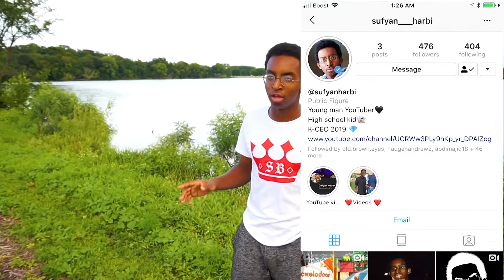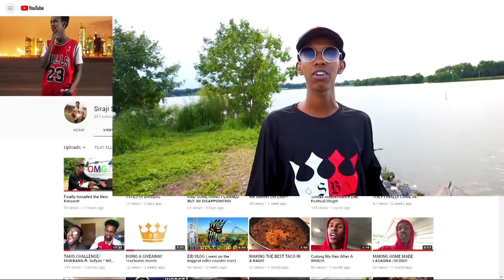300 Subscribers Special!!!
I THANK EACH AND EVERY ONE OF YOU GUYS, THANK YOU SO MUCH FOR 300 SUBSCRIBERS
IM SUPER HAPPY AND GRATEFUL YOUR ALL HERE
THANK YOU! all 306 of you lol

Im just a normal guy. BEHIND THE CAMERA, but in my VLOGS, i post here are awesome and show, super crazy fun sufyan EVERY WEEK